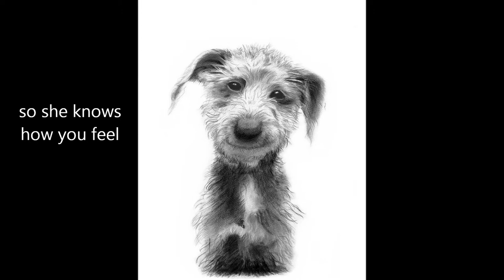mothers day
The Royal Gallery.  A Selection of beautiful artwork especially chosen by Shan to celebrate Mothers Day at the Royal Gallery in Chislehurst.
Bill Joel, She's always a Woman.